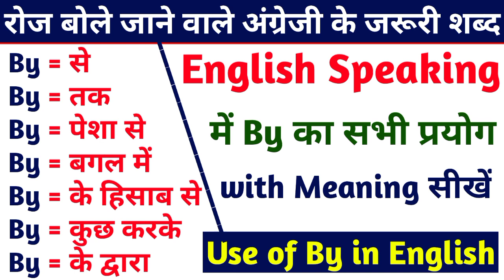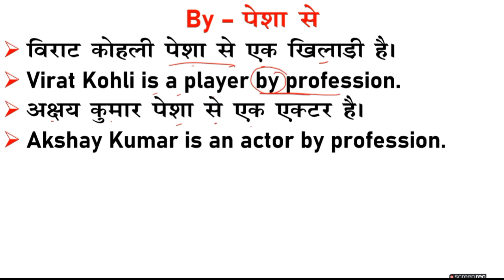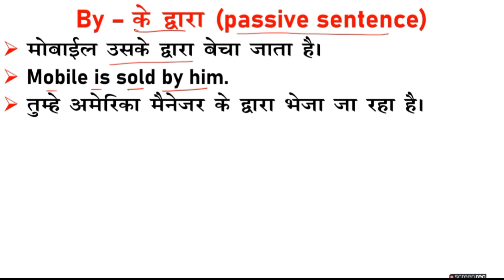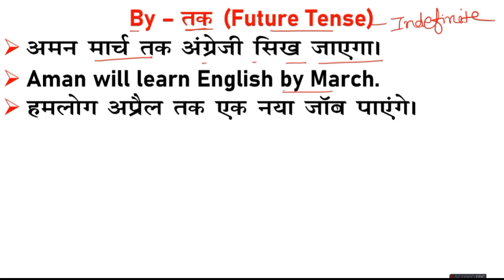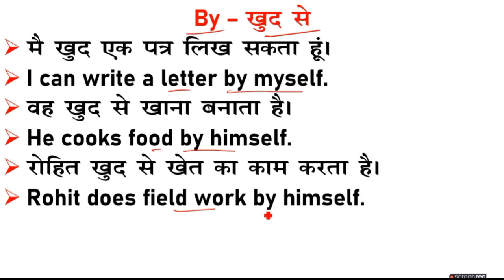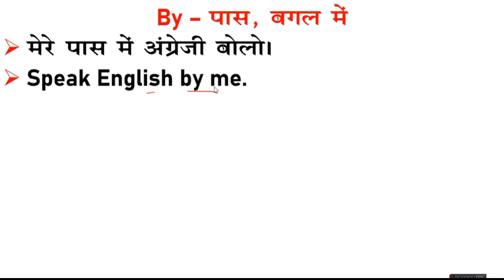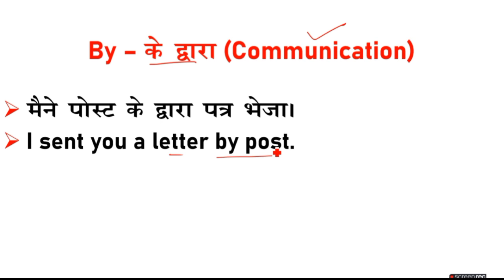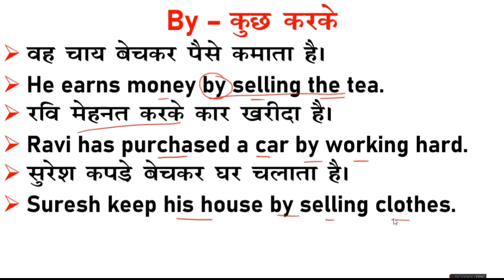By का सभी प्रयोग सीखें in English Speaking | Uses of by | Different uses of by English with meaning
All uses of By in English Speaking | Uses of by | Different uses of by in English with meaning

All use of by in english speaking
By in english grammar
By ka sabhi prayog in english
Different uses of by in english grammar
By in english
By ka prayog
hindi to english translation
By का सभी प्रयोग सीखें
preposition by in english
preposition in english grammar
Preposition in spoken english
by used in english